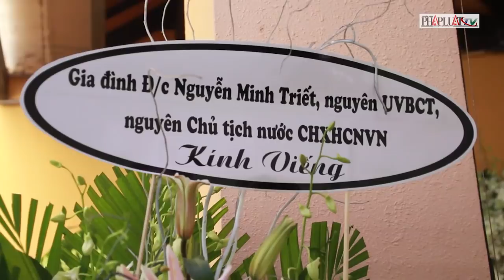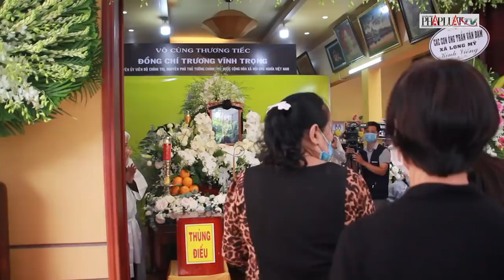Nhiều người đến tiễn cố Phó Thủ tướng Trương Vĩnh Trọng - PLO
Sáng 20-2, người thân, người dân, các cơ quan, đơn vị trong và ngoài tỉnh Bến Tre đã đến phúng viếng, tiễn biệt cố Phó Thủ tướng Trương Vĩnh Trọng tại nhà riêng ở ấp Lương Thuận, xã Lương Quới, huyện Giồng Trôm, tỉnh Bến Tre.